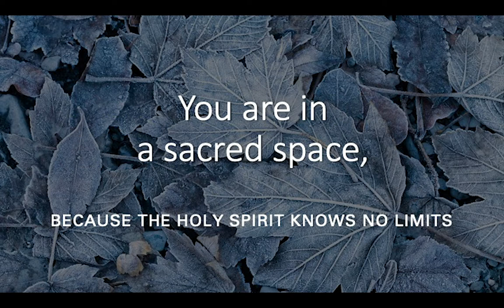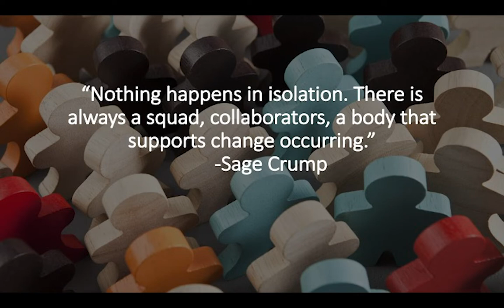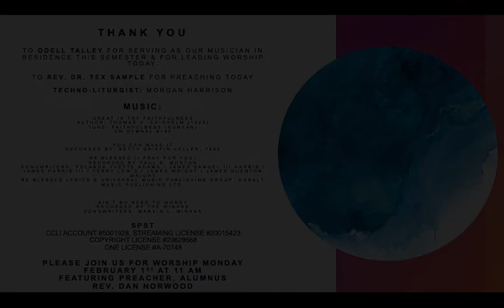Chapel 1-25-21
Great is thy faithfulness! For this week's chapel, we are joined by this semester's Musician in Residence, Odell Talley, and Saint Paul Board Chair, Rev. Dr. Tex Sample.